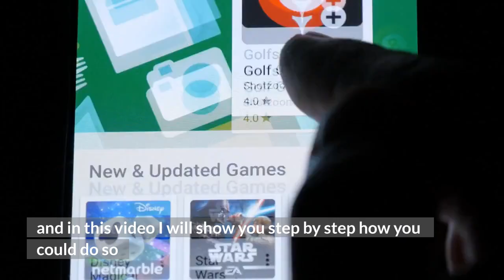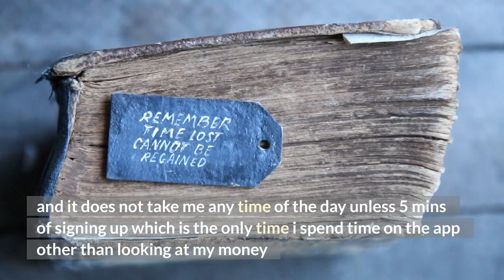Get paid for every step you take | $0.35 for every step you take (Make Money Online)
Make money while walking | Get paid for every step you take | $0.35 for every step you take.

Sweatcoin is a step-counter app that tracks your daily steps and swops them for sweatcoins. These sweatcoins can be then changed for discount items and other perks that can be purchased.

get paid to walk,make money,make money online,make money online by walking,investor,investor plus,how to make money online,app that pays to walk,free money to walk,make money by walking,make money online for free,big mark,smart money tactics,get paid,easy way to make money online